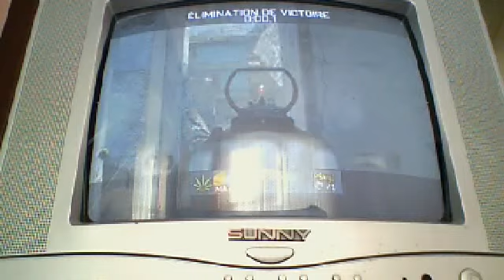Mw3 Avec Matdylan1